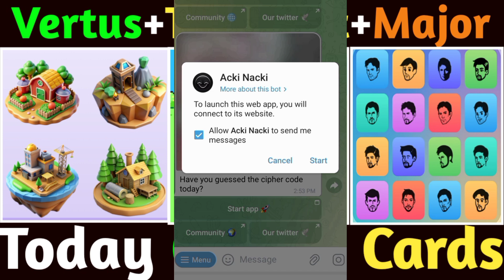13 October Major Vertus Tomarket Combo Code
13 October Major Vertus Tomarket Combo Code | Major Combo | Vertus Combo Code